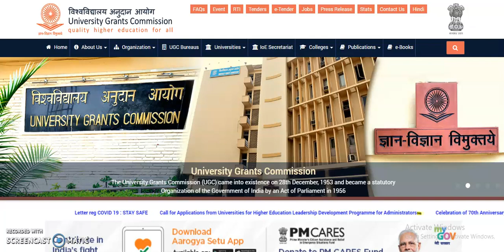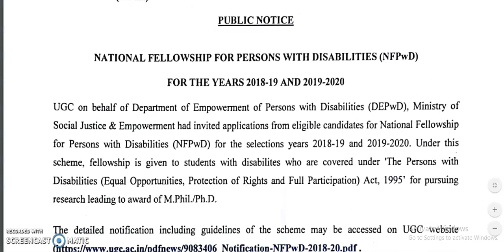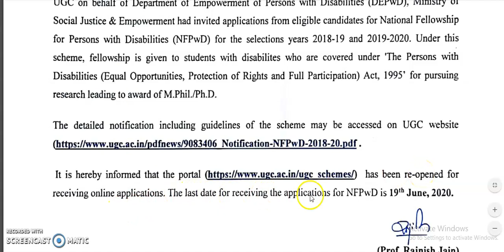UGC New Public Notice | Fellowship for PhD